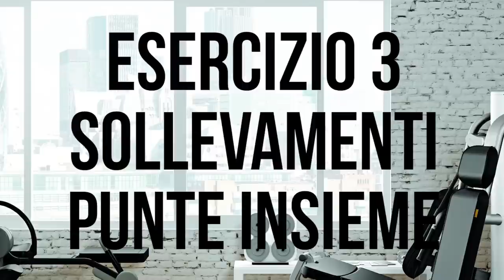8 FACILI ESERCIZI per DIMAGRIRE INTERNO COSCIA e COSCE SNELLE e TONICHE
Ciao amici!

Oggi facciamo insieme i miei facili esercizi per dimagrire l'interno coscia. Sono veloci, adatti a tutti ma efficaci rapidamente.

Come sempre c'è Serena ad aiutarci, che ci fa vedere con si fanno.

Buon training a tutti!

Simona Vignali